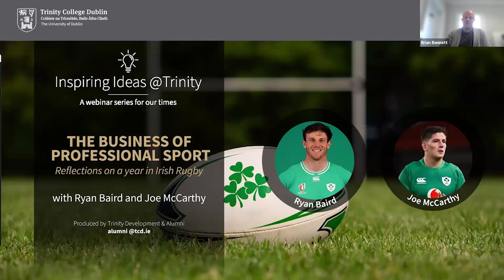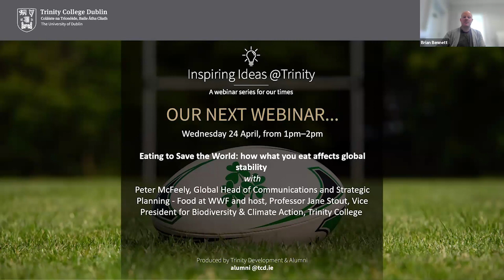The Business of Professional Sport: reflections on a year in Irish Rugby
Following an eventful twelve months for Irish rugby, from the World Cup to the Six Nations, Ireland squad members and Trinity scholar-athletes Ryan Baird and Joe McCarthy will reflect on their experience and discuss how professional sport works from a business perspective.

From the World Cup to the Six Nations, it’s been an eventful twelve months for Irish rugby. Throughout this period Trinity scholar-athletes and Irish squad members Ryan Baird and Joe McCarthy have managed to combine professional sport with an undergraduate degree, all while striving for excellence in both.

They will join us for our next Inspiring Ideas @ Trinity webinar along with Trinity alumnus Robert Brophy (Interpath Advisory and former CFO of World Rugby) to discuss their journey so far—from how professional sport works from a business perspective to the importance of inclusivity and sustainability and how to maintain high performance.